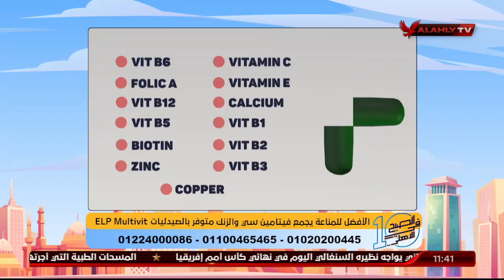د دينا أبو السعود توجه نصيحة لكل أم فيما يخص أطفالها ولكبار السن كيف يتم تدعيم الدم بالفيتامينات